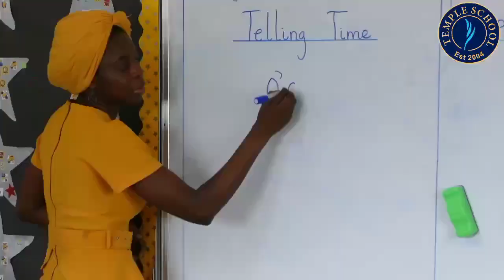Looking for a good Early Years and Foundation Stage School for your child?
At Temple Early Years and Foundation Stage School, we aim to provide each child with the best learning experience within a stimulating and nurturing environment so that each child has the opportunity and incentive to achieve their full potential.
Children learn best when their efforts receive positive encouragement, and this is an integral part of our classroom practice in our Early Years and Foundation Stage School.

Temple Early Years And Foundation Stage
Address: 213 Ikorodu Road, Ilupeju, Lagos

Educating the Whole Child because Every Child is Worthy!